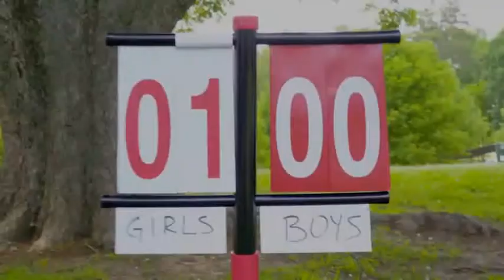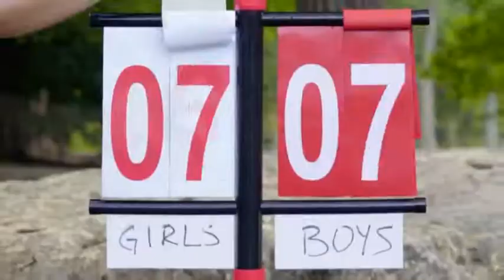Haschak Sisters - Like a Girl (Fast)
Guys this was crazy right😉😉😉😉